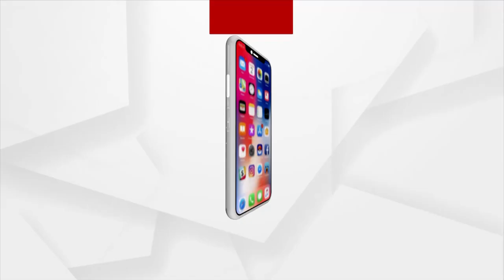Sunday Star Day | ସନଡେ ଷ୍ଟାର ଡେ ରେ ଅଭନେତ୍ରୀ ସିତଲ ପାତ୍ର | Argus News